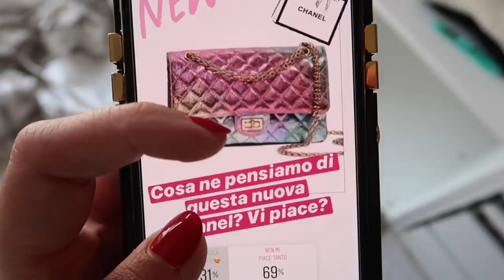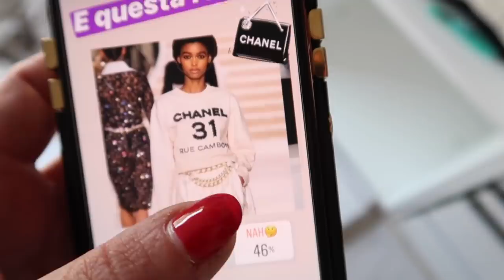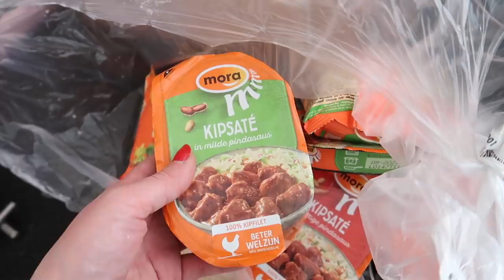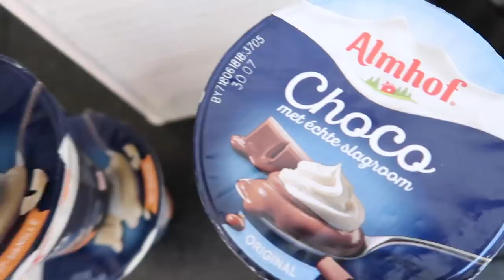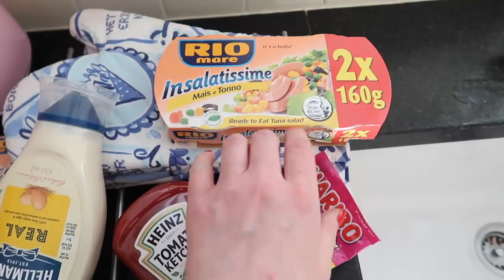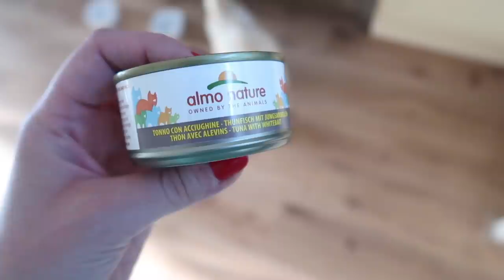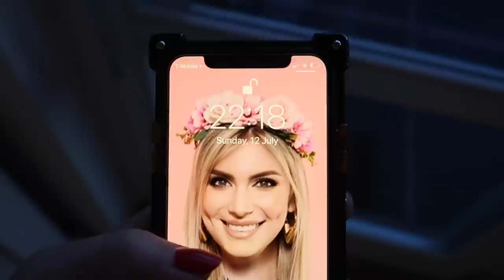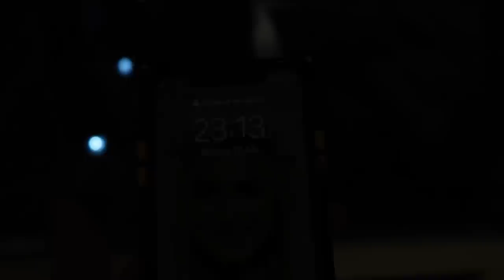PRIMO VLOG IN CASA NUOVA IN OLANDA!!!!🇳🇱🇳🇱🇳🇱